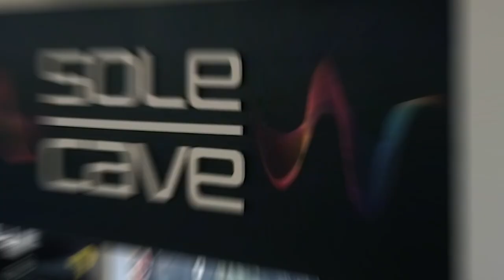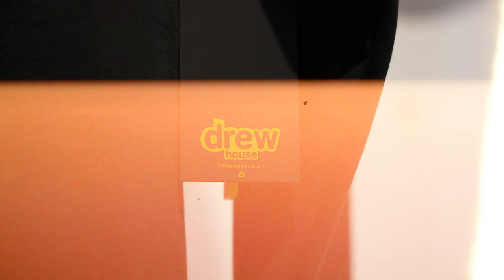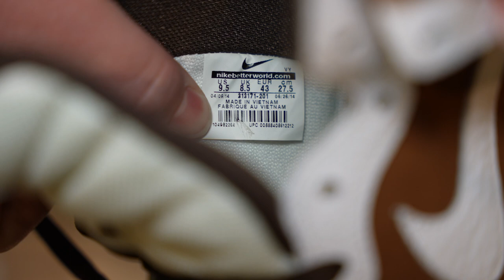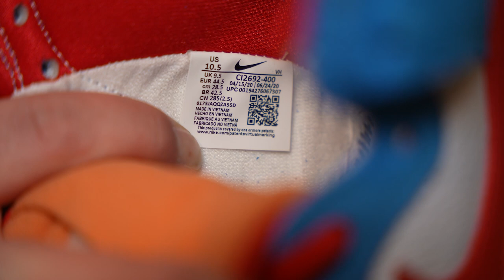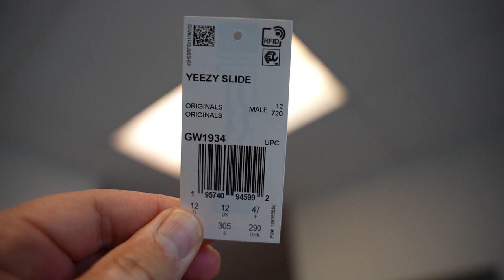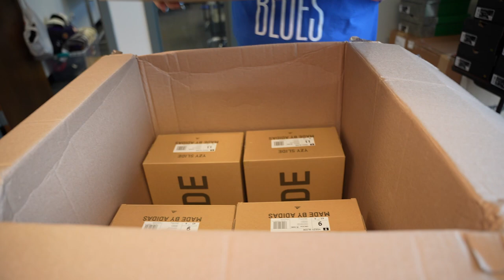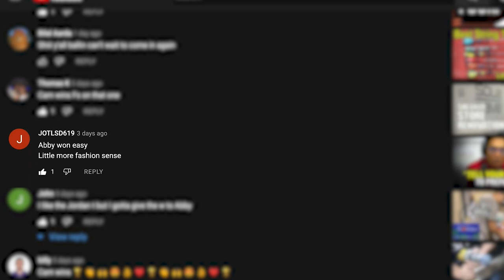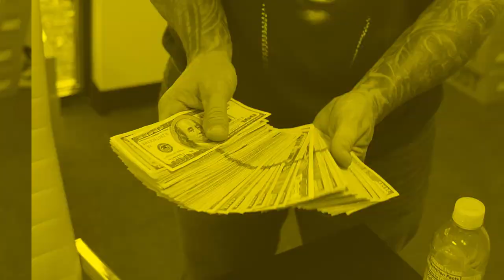Sneaker Store Cash Out - Real or Fake? - Unboxing + We declare the winner from last week! MUST WATCH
Hey Youtube - We're back with a long one this week. Cameron gets us started with an overview of what's in store. Riley has a "Real or Fake" segment where we let YOU decide which shoe is fake in the comments. Ryan unboxes some new inventory and Riley does a huge washout for some new pairs that we need for store #3 + Joke of the Week is back! Oh and don't forget - we pick the winner for some FREE CASH!

Don't Forget - We give away $$$$ EVERY WEEK to a single random comment that provides some feedback, insight or thoughts on what we can do better.

WhatNot!! Click Here - Get a FREE $10 to Spend!

Shop With Us 24/7 - Order and Pick Up In Store!
- new website dropping THIS WEEK!

Our goal is give you insight into the Day in the life of a Sneaker Store Owner / Reseller. We take you behind the scenes to show you some of the responsibilities of the ownership of selling sneakers, finding deals, buying and selling sneakers in both single pairs and bulk here in Chesterfield & Des Peres Missouri. In the future we will be showing you our daily interactions with customers and our buying and flipping of sneaker collections. In our videos that we release every Friday - we showcase our store(s) as Ryan, Riley, Cayli, Cameron and Britton take you through the life of a sneaker store owner and find items that are also available on our website so you can shop 24/7 from the comforts of your home. Throughout these videos Ryan, Riley, Cayli, Cameron and Britton will offer insight into the buying process. Our sneaker store(s) are our love and passion and you will feel that every time you come into one of the stores or make an order online. We also legit check every pair of shoes we purchase so you don't have to worry about any sneakers or clothing that you purchase from us. We guarantee all our shoes and clothing is legit and do not sell fakes. We also own Fan Cave Sports which is the super popular sports store in Chesterfield, Missouri and located in the same shopping plaza as our sneaker store. In the future we are planning to do more Sneaker Mystery Boxes, Unboxing of Sneakers, Investment secrets and even more Sneaker relevant topics. You may find our videos are similar to that of Common Hype, Sneaker City or Neecs.

If you guys are in the St. Louis, Chesterfield, Clayton, Wentzville, Kirkwood area in Missouri - come check out our retail store in the prestigious St Louis Premium Outlets and now our second retail location located in the West County Center in Des Peres, MO.